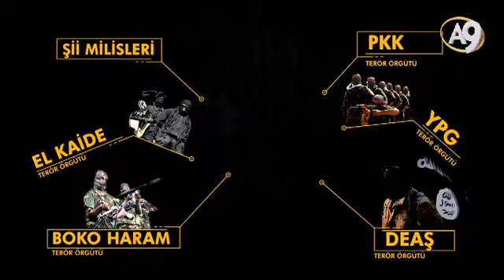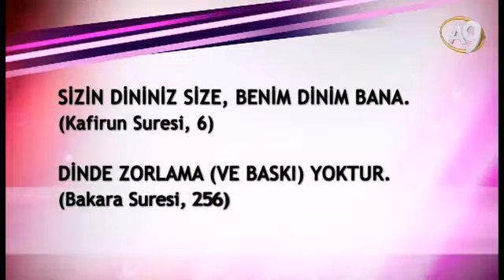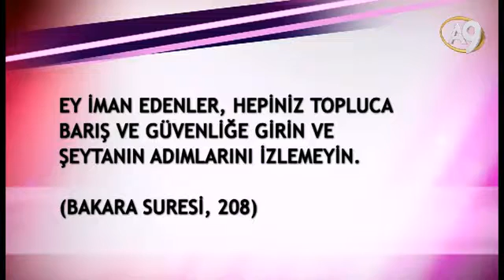DEAŞ'LA İLGİLİ BİLİNMEYEN GERÇEKLER- silinmeden izleyin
DEAŞ İngiliz Derin Devleti Bağlantısı'nı bu videoda izleyebilirsiniz.